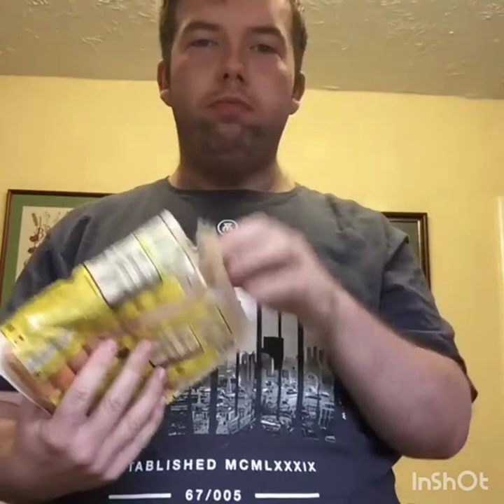fat guy swallows hot dog challenge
If you liked this video please don't forget to give it a thumb's up and if you wanna see more.

see some stupid fails and challenges